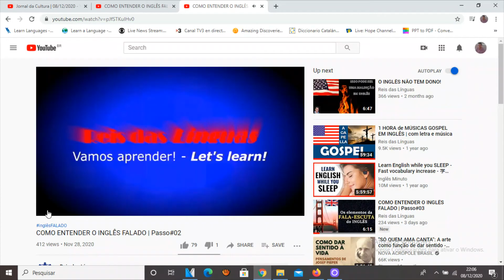BEM-VINDO AO CANAL Reis das Línguas!!! E boa jornada num novo ciclo!!!!!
Welcome to the channel REIS DAS LÍNGUAS.
Bienvenido al canal REIS DAS LÍNGUAS...

Lugar de se apreciar e aprender línguas e questões relacionadas...